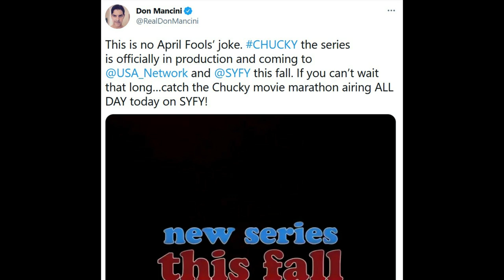CHUCKY | Fall Release, Pilot Episode Title, AND More Cast Members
Don Mancini tweeted on April 1 to confirm production started on the Chucky tv series. The pilot episode title was revealed during this teaser, and two new cast members have been revealed for the series. Also, some new teasers confirming the planned fall 2021 release have shown off some animatronics being used for Chucky.